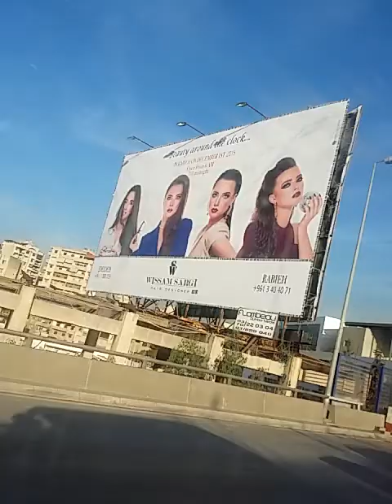Lebanon city to my home